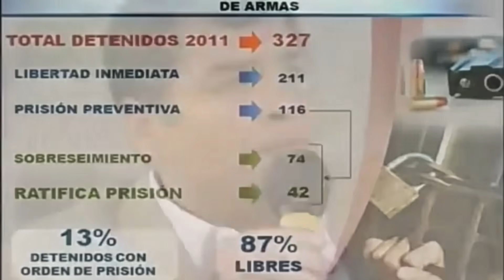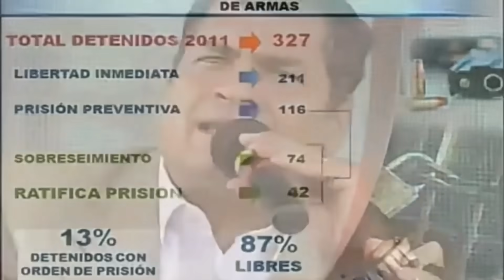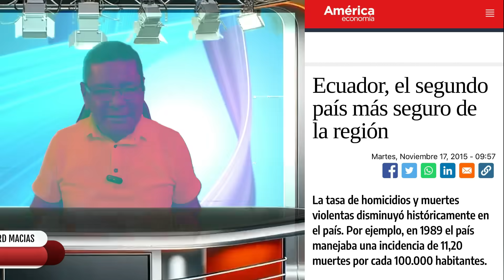Malos Jueces fueron despedidos con Correa, por eso el Odio y porque les dijo la verdad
Si tienen que buscarse dos mil jueces, que se haga, decia correa en un informa ciudadano, eso llevó a que le odie la oligarquía porque siempre les dijo la verdad. En este video que bueno que se hable de esta manera
Únete a este canal para acceder a sus beneficios: